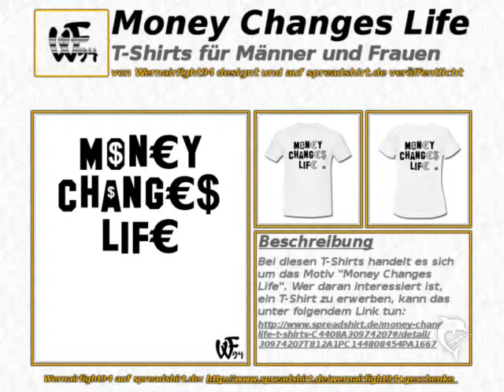Money Changes Life Shirt White Preview